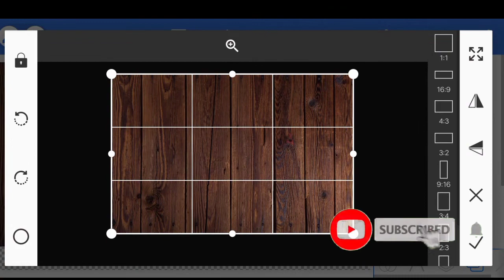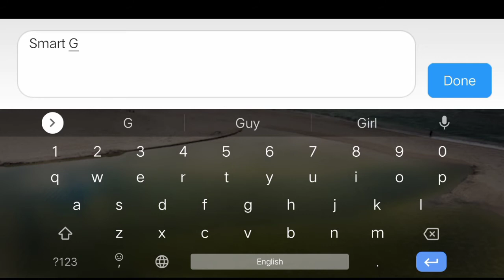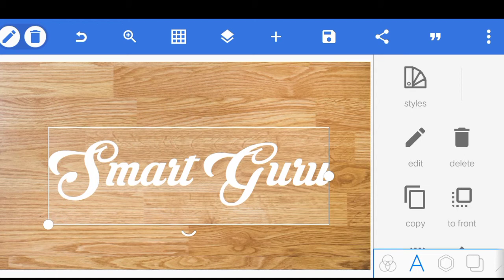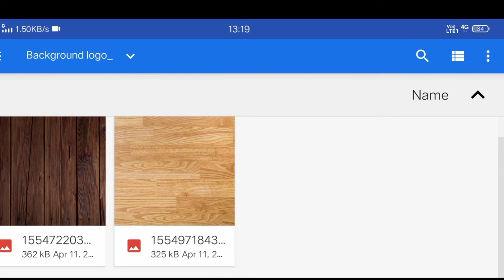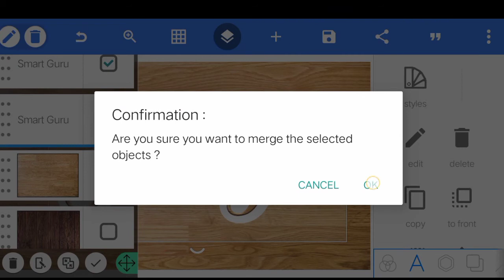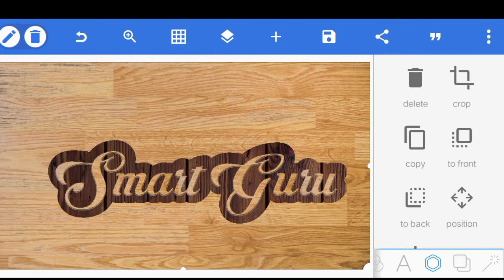how to create 3D text editing in PixelLab|in Kannada|2021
how to create 3D text editing in PixelLab